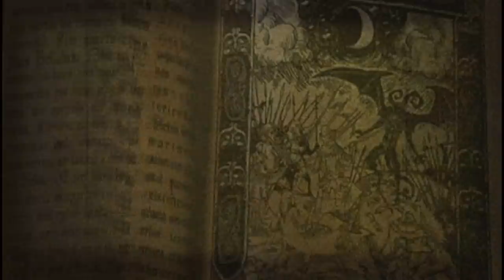Halloween Vs Día de Muertos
¿Cuál celebras?
PUEDES CONTACTARME EN EL CORREO
o en mi INSTAGRAM @OxlackCastro